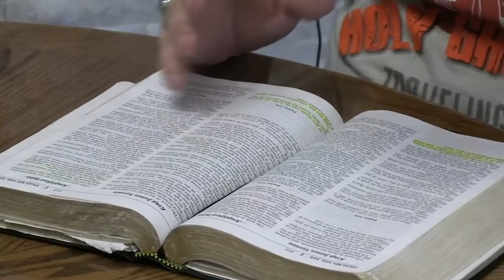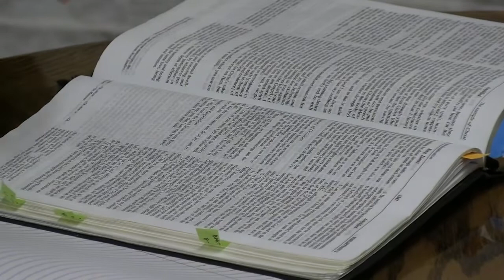Episode 25 Thankfulness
International Evangelist Ryan Colley and MIT Frank Willis discuss Thankfulness